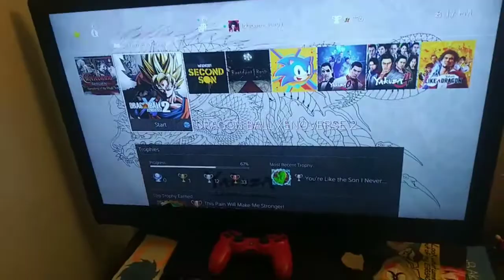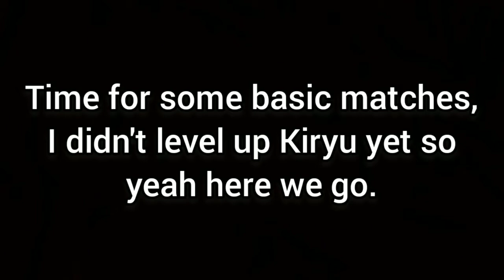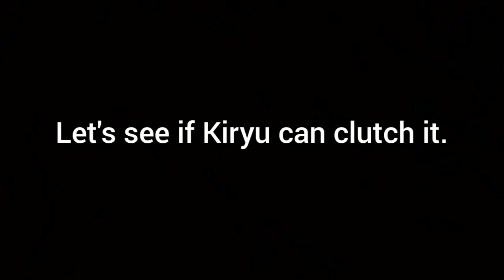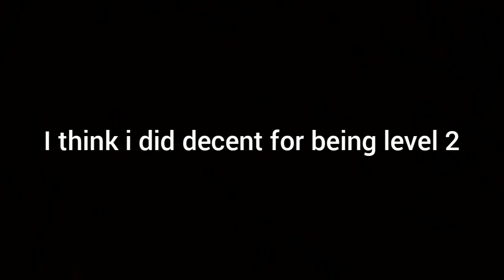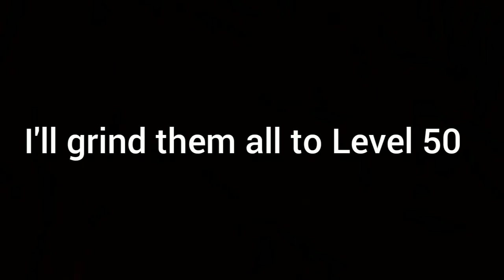Kazuma Kiryu from the Yakuza series is now in Dragon Ball Xenoverse 2. | N8PlaysAGame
ILL DO THE TOURNAMENT BET. FUCK THE MGSV REVIEW.